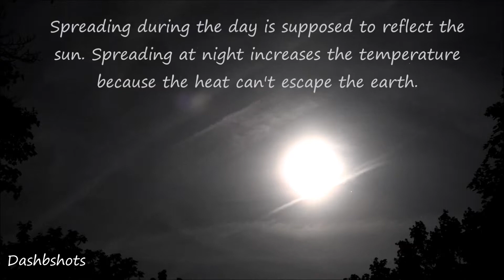Chemtrails In The Moonlight & Goslings